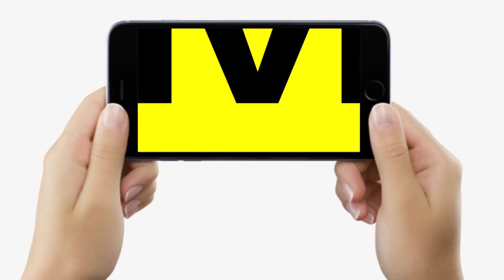Bihar By Polls: Tarapur में चुनाव खत्म, Candidate Arun Shah ने किया जीत का दावा, क्या बोले सुनिए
Bihar By Polls:  Tarapur में चुनाव खत्म, Candidate Arun Shah ने किया जीत का दावा, क्या बोले सुनिए | BiharNews | LiveCities